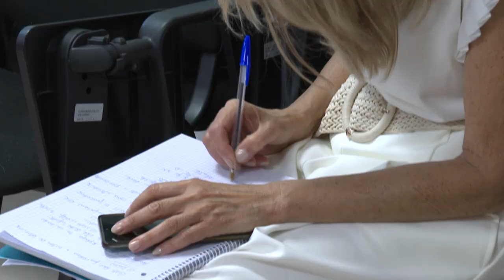Manutenzione dei fiumi, al via la formazione per 90 imprese aziende agricole